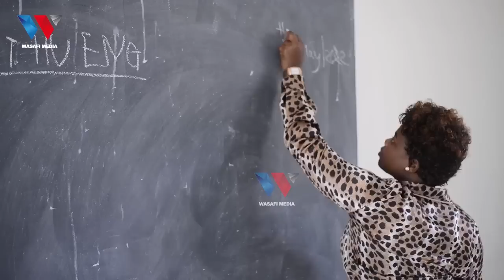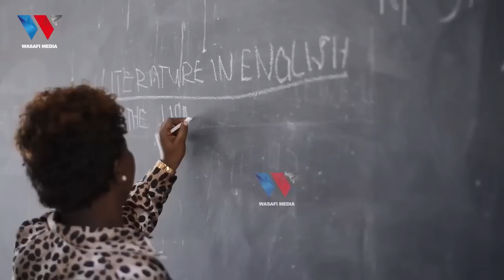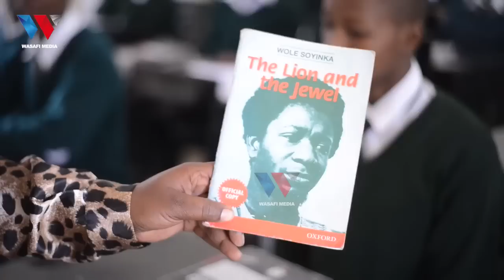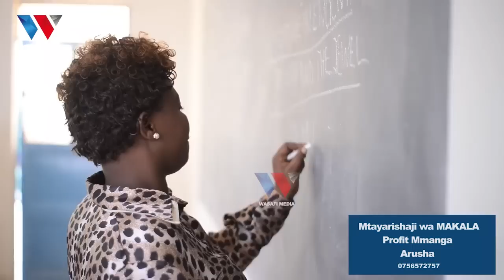MAISHA YA MWALIMU ALIYEKATWA MKONO NA MUMEWE, ANAWEZAJE KUFUNDISHA, KUFUA NA KUPIKA?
Huyu Mwalimu Veronica Kidemi, akifundisha katika Shule ya secondary Sokoni II, iliyopo Mkoani Arusha, ni mwanamke ambaye amekumbana ukatili katika Maisha yake baada ya kukatwa mkono na mume wake.

Alikumbwa na mkasa huo septemba 2020 mkoani Arusha, akiwa ni miongoni mwa wanawake 41673 walioripotiwa kufanyiwa VITENDO Vya Ukatili nchini Tanzania, Takwimu hizi ni kulingana na Ripoti ya Kituo cha Sheria na haki za binadamu yam waka 2020.

Nimemtembelea shuleni hapa kwaajili ya kuzungumza nae namna Maisha yake ya kazi yalivyo sasa, anasema tukio hilo lilimwathiri kisaikolojia na sehemu kubwa ya utendaji kazi wake licha ya kutumia mkono wa bandia.

Awali alikuwa akifundisha katika shule nyingine kabla ya serikali kumhamisha, licha ya kufurahia Maisha yake ya kazini bado tukio hilo limeathiri ufanisi wake kazini.

Vifaa visaidizi kama Kompyuta na projekta ni miongoni mwa vifo ambavyo mwalimu Veronica anasema akivipata vitamsadia katika utendaji wake wa kazi

88.9 DAR/ZNZ/PWANI 📻 | 104.1 DODOMA 📻 | 94.5 ARUSHA 📻 | 97.3 MBEYA 📻 | 94.9 MWANZA 📻 | SHINYANGA 106.3 📻 | KIGOMA 101.7 📻